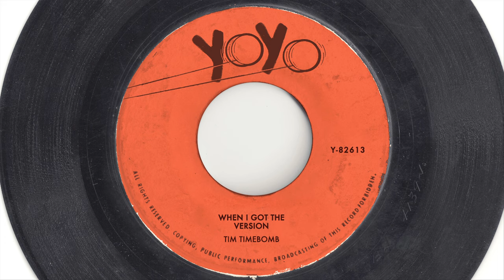When I Got The Version - Tim Timebomb and Friends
Written by Tim Timebomb, Billie Joe Armstrong, Matt Freeman

Tim Timebomb -- Guitar
Kevin Bivona -- Banjo, Acoustic Bass Tim Timebomb and Friends

Tim Armstrong Prints (All prints come hand signed & numbered)